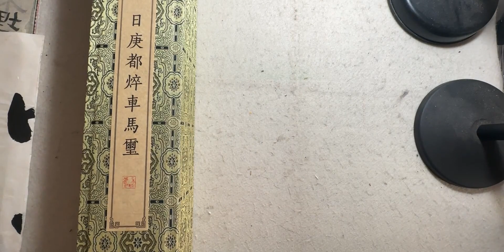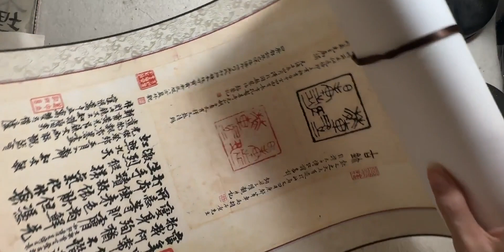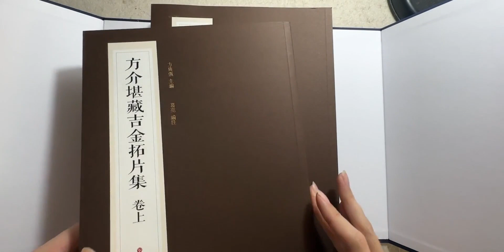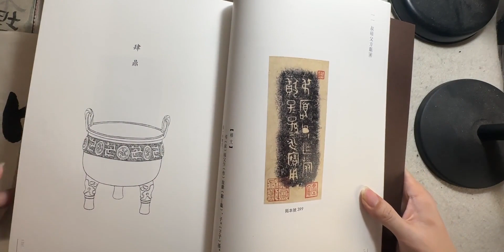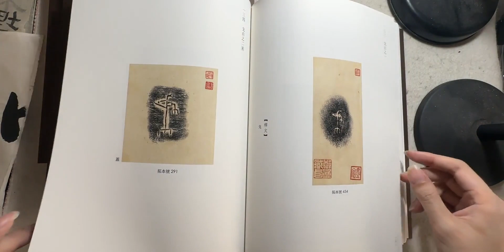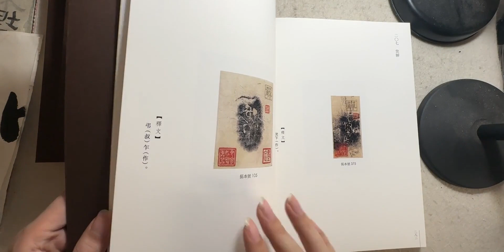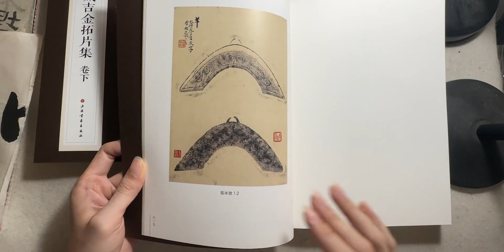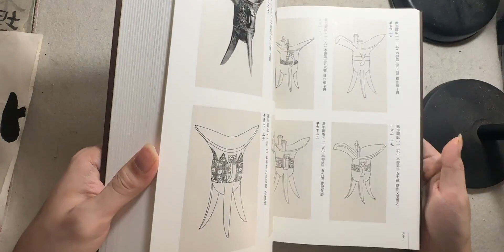方介堪藏吉金拓片集 上海书画出版社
文化,书法,人文,读书,艺术,上海书画出版社,青铜器铭文,方介堪,金文,篆刻